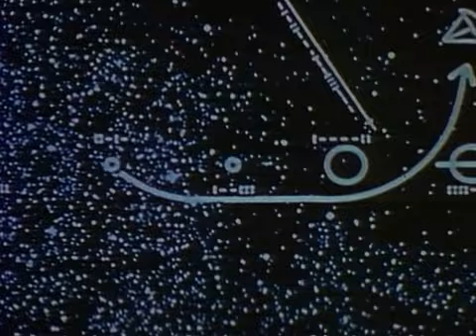Sonda - Pionowy Start cz.1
Śmigłowce, nowe konstrukcje, nowy XV-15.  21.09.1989